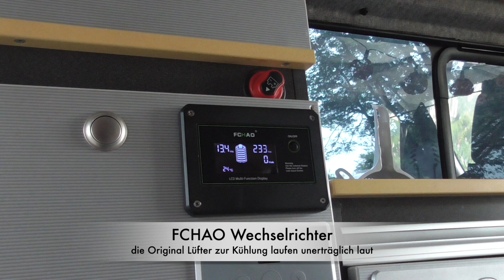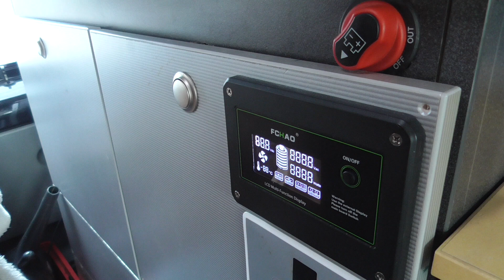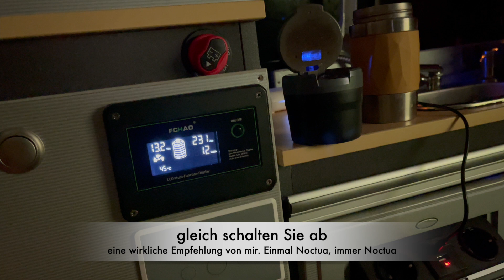FCHAO Wechselrichter original Lüfter unerträglich laut ,Tausch gegen Noctua flüsterleise NF A6 x 25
FCHAO Wechselrichter original Lüfter unerträglich laut, Tausch gegen Noctua NF A6 x 25 flüsterleise. Diese Lüfter haben sich schon in meinem  3D Drucker bewährt.
Lüfter Noctua NF-A6x25 FLX
weiteres nützliche Arbeitsgeräte
LED Tester automatische Prüfspannung
Universal Komponenten Tester Transistortester
True RMS MultimeterUT139C
Entlötpumpe mit Entlötkolben
Hantek 6022BE USB Digital Oszilloskop
LCD HDMI Mikroskop
360°Schwenkhalterung für Platinen

Eqipment Ausrüstung
🎬HDML-Cloner Box, Standalone Mini 1080p
📸Sony Alpha 7S
📹DJI Osmo Action Cam
📸Sigma 20mm F1,4 DG
📸Sony FE 24-240 mm f/3.5-6.3 OSS
📸Samyang 24/1,5 Objektiv
📸Walimex pro 12/2,8 Fisheye DSLR Sony E

Video Schnitt Stream und Bearbeitung Georg Z.